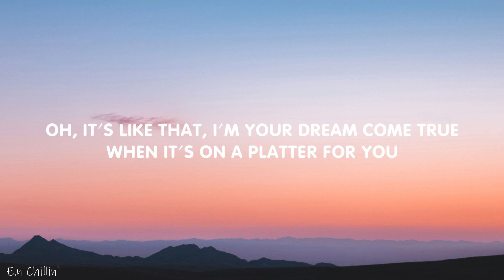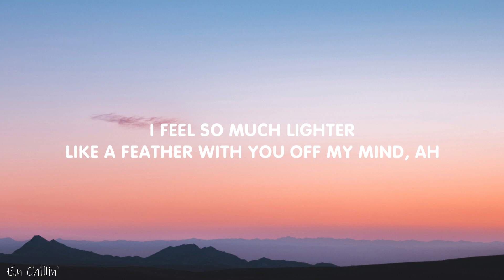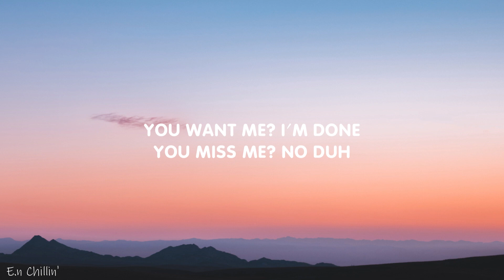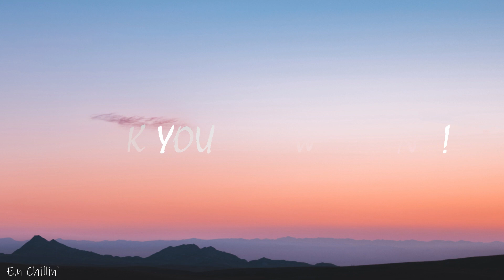Sabrina Carpenter - Feather (Lyrics)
[Post-Chorus]
(Do-do-do, do-do-do, do-do-do, do-do-do)
Ah, mm